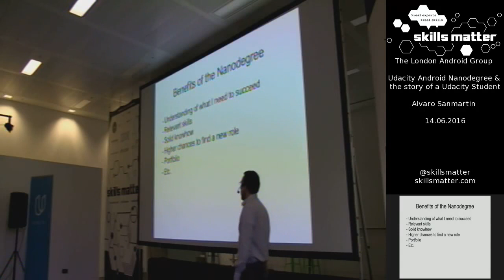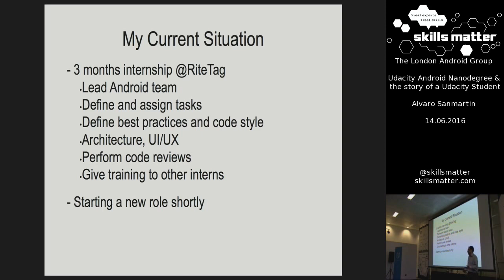RiteTag's José Nieto Shares Why He Chose Our Android Internship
José was in the middle of a career resurrection, and chose our internship to learn and to open doors. He did both quickly, and has a great position waiting for him when he finishes in July, 2016. Meanwhile, he's leading our Android team of four and helping us choose his replacement.

José is an experienced, energetic leader, and we were very fortunate to be able to attract him to our distributed startup team. He is conscientious and driven, very professional and came to us with 6 years of development and IT project management. He is committed to the continuous development of Android technology and encourages others to take advantage of the Udacity Android Nanodegree. Jose is versatile and adept at collaborating with remote teams whose constituents bring a variety of disciplines to a project.

This video is an excerpt from Udacity Londroid | SkillsCast  | June 14, 2016 - Londroid: The London Android User Group community cast.

You are most welcome to use this video anywhere, with attribution to Jose Nieto